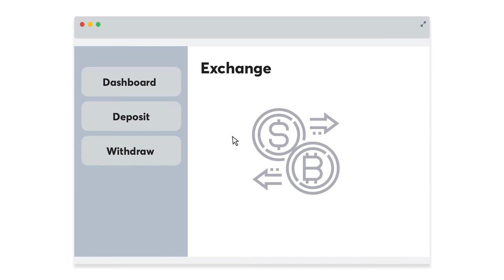How to take a Screenshot of your Exchange Wallet | Anycoin Direct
Do you want to verify your wallet on Anycoin Direct? No problem, we will help you to take a screenshot of your cryptocurrency wallet.
Want to get started with crypto trading?

Here you can find a quick and easy guide to verifying your cryptocurrency wallet on the Anycoin direct website.

Anycoin Direct is a secure and easy-to-use cryptocurrency trading platform that has been accessible to anyone in Europe since 2013. It's our goal to make buying and selling cryptocurrency as simple as possible that’s why we’ve created this easy-to-use cryptocurrency trading platform, that enables the buying and selling of cryptocurrencies including Bitcoin, Ethereum, and Solana as well as many other cryptocurrencies.

On this channel, you will have access to a variety of different content, helping you get started in the world of crypto. Whether it’s how to buy, sell or trade Bitcoin for example or learning about the many different cryptocurrencies available, we cover it all.